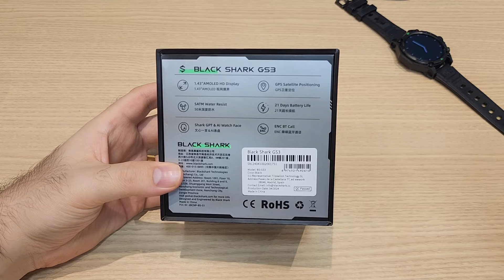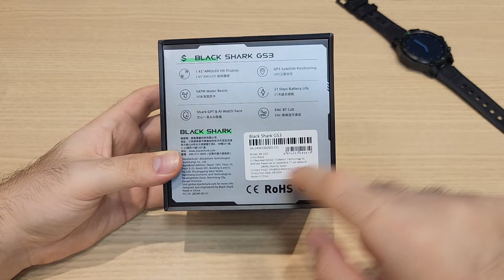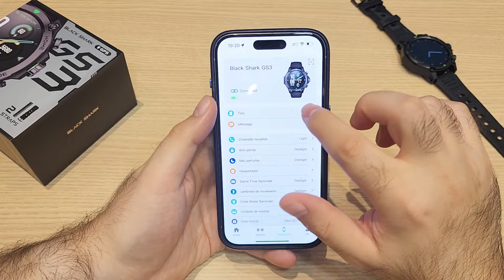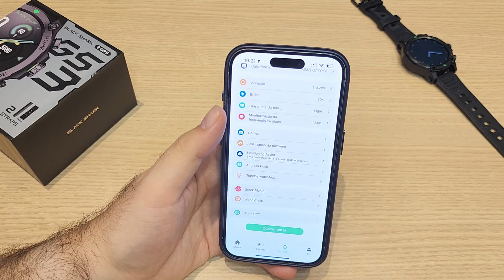Xiaomi BLACK SHARK GS3 Unboxing Review - AMOLED, GPS, 21 DIAS BATERIA e CERTIFICAÇÃO MILITAR! É bom?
Xiaomi BLACK SHARK GS3 Unboxing Review - AMOLED, GPS, 21 DIAS BATERIA e CERTIFICAÇÃO MILITAR! É bom? Vale a pena?!

COMPRE SEU SHARK GS3 NO ALIEXPRESS

COMPRE SEU SHARK GS3 NA AMAZON BRASIL

Black Shark GS3: Smartwatch do ecossistema Xiaomi é lançado a um preço baixo com GPS, navegação e resistência à água de 5 ATM

O Black Shark GS3 é um novo e robusto smartwatch do ecossistema Xiaomi. Ele vem com recursos poderosos e também pode ser usado durante a natação. O módulo GNSS é compatível com vários sistemas de navegação.

A Black Shark agora está oferecendo o GS3, portanto, todas as especificações do novo smartwatch estão disponíveis publicamente. Especificamente, o relógio é equipado com uma tela sensível ao toque AMOLED de 1,43 polegadas, que é protegida contra arranhões e danos pelo Corning Gorilla Glass.

O relógio em si tem certificação IP69K, o que comprova a proteção contra danos causados pela entrada de poeira. De acordo com o fabricante, o relógio é resistente à água até uma pressão de teste de 5 ATM, o que significa que o Black Shark GS3 também pode ser usado durante a natação.

O equipamento inclui um módulo GNSS. Ele é compatível não apenas com GPS, mas também com Beidou, Glonass, Galileo e QZSS, o que deve permitir um posicionamento preciso em praticamente qualquer lugar. Diz-se que a navegação é possível com a ajuda do Baidu Maps. Um módulo NFC está disponível, permitindo o pagamento sem contato.

Diz-se que a duração da bateria é de até 21 dias, embora a duração real da bateria dependa muito, como de costume, do uso do usuário. A frequência cardíaca e a saturação de oxigênio podem ser medidas. Um pedômetro está integrado e as atividades esportivas podem ser monitoradas. Também é possível fazer chamadas, mas, na ausência de seu próprio modem móvel, o GS3 funciona apenas como um fone de ouvido Bluetooth.

O Black Shark GS3 está atualmente disponível em seu mercado doméstico, a China, a um preço reduzido de pré-encomenda de cerca de US$ 70. Ainda não há informações sobre um lançamento global.